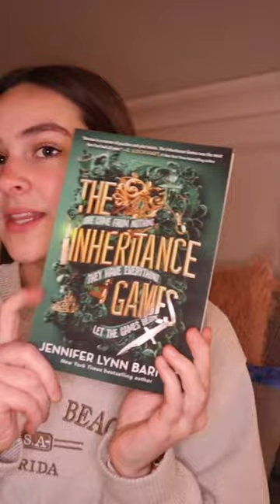The Inheritance Games Reading Vlog 📚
The Inheritance Games Book
The Inheritance Games Set

Filming equipment:
Neewer Ring Light
Camera (Canon EOS M50)